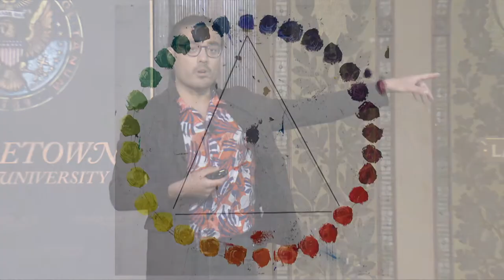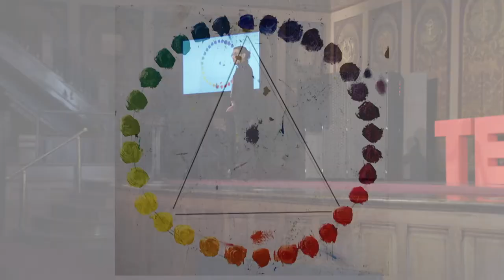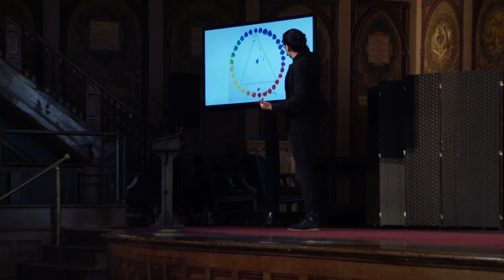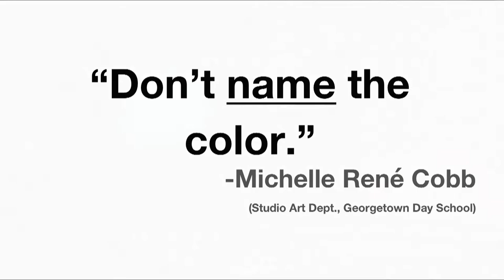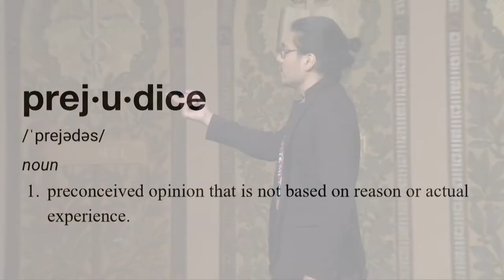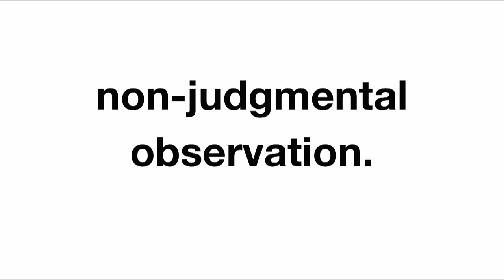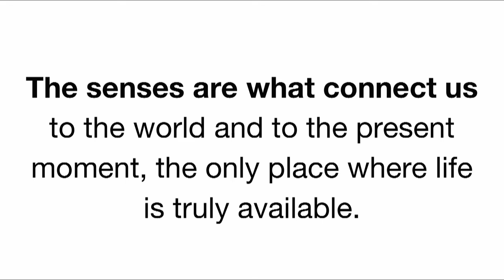Paint and Prejudice | Nick Cruz Velleman | TEDxGeorgetown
How might understanding a landscape painter's observational approach to color help us practice non-judgment and become aware of our own prejudice?  Nick Cruz Velleman is an American artist of Peruvian/Filipino descent born and raised in Washington, D.C. While living there he taught in the studio art department at Georgetown Day School, worked as a manager and director for the 9:30 Club, and performed locally and regionally as a musician with various groups. He has also spent much of his life in Aix-en-Provence, France, where he studied painting and drawing on-and-off since 2009, and earned his M.F.A. degree from the Marchutz School of Fine Arts in 2020. Nick aspires to a career of teaching art, creativity, and the mental health benefits that come with it… while traveling the world and painting, of course. This talk was given at a TEDx event using the TED conference format but independently organized by a local community.